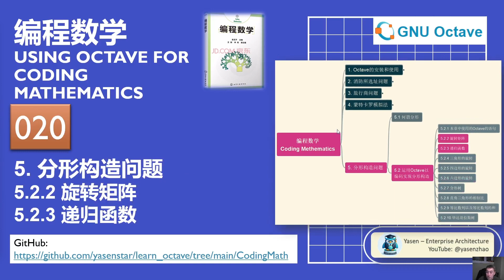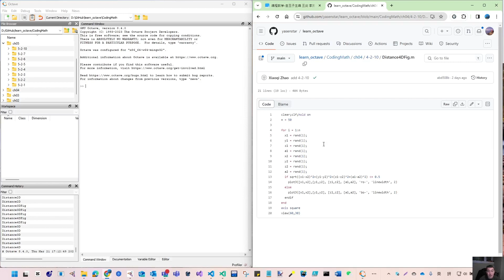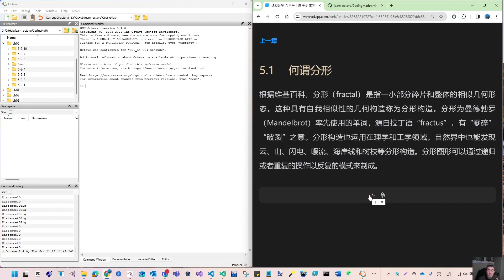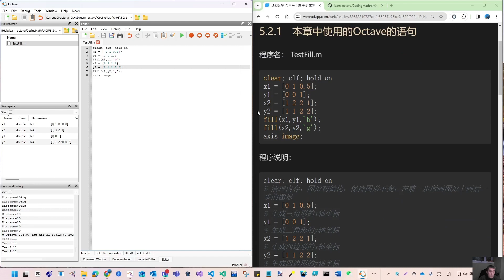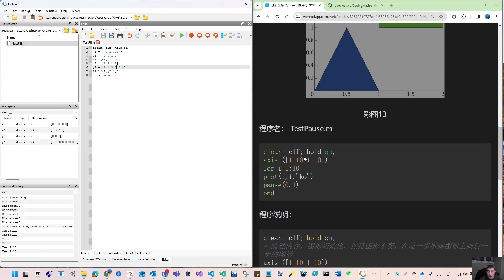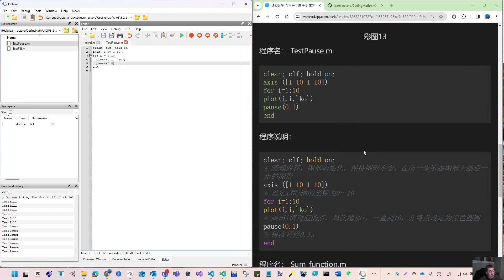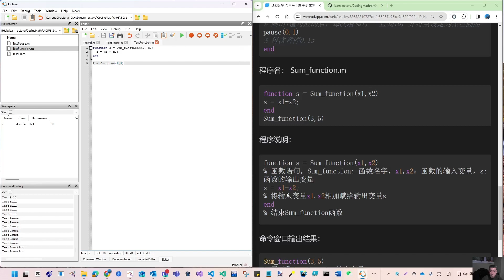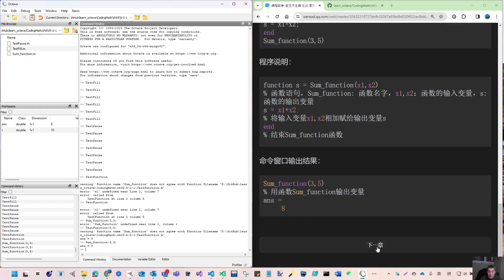Octave Coding Math 019 - 5-2-1 Octave Statements in Fractal 何谓分形？